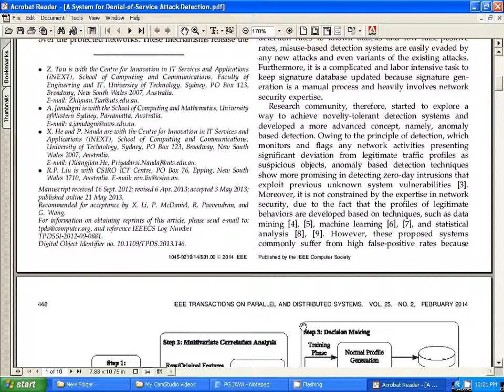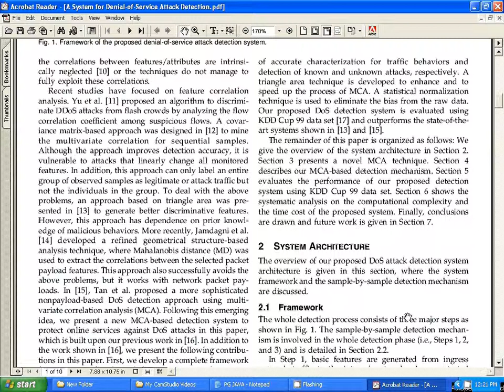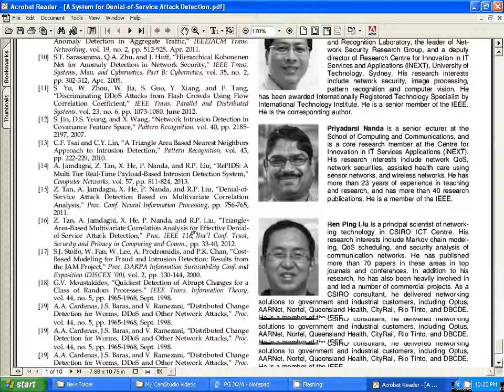IEEE 2014 JAVA A SYSTEM FOR DENIAL-OF-SERVICE ATTACK DETECTION BASED ON MULTIVARIATE